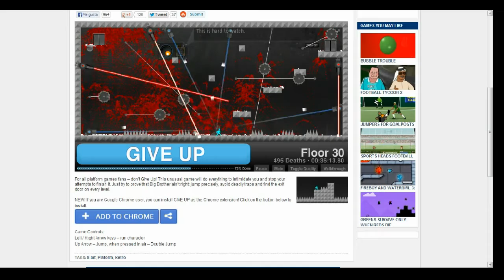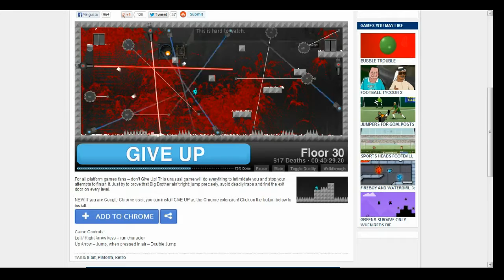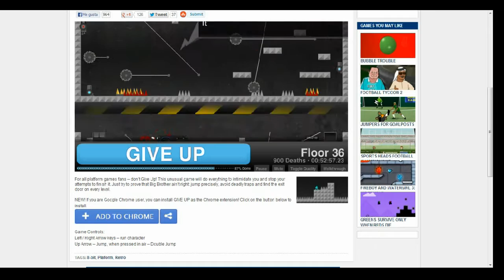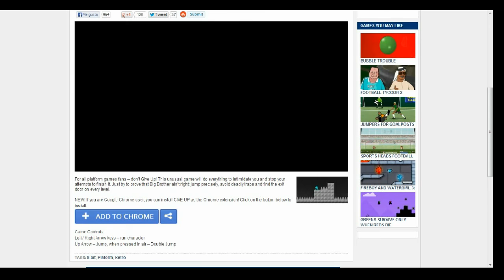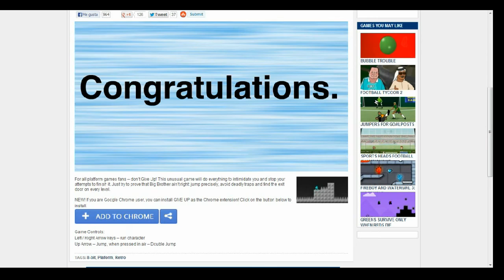Give Up Game - EPIC WIN - Por Solrac PC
Denle like si les gusto el video
EL JUEGO ES GRATUITO ACA ESTA EL